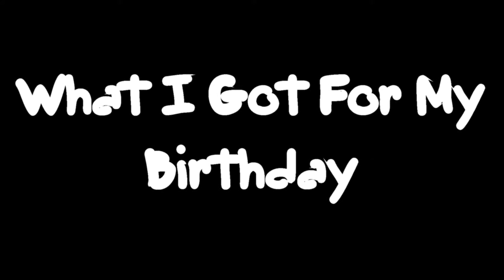What I Got For My 13th Birthday | UlaniB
If you watched this video, your bae

Want more videos like this? Like this video!

FAQ
What do I film with? Canon Rebel t5i
What do I edit with? Pinnacle Studio 19 plus
How old am I? 13 (July 10)
Do I want to get partnered? YES!!

BTW... I'm sorry that I have such a bad lisp, I have an application called a tongue thrust (tongue therapy) inside of my mouth to re-train my tongue. I wish that I didn't have this lisp, but I wasn't gonna stop making videos for you guys just because of a lisp.

SUBSRIBE if you like beauty, fashion, and lifestyle videos
Bye!